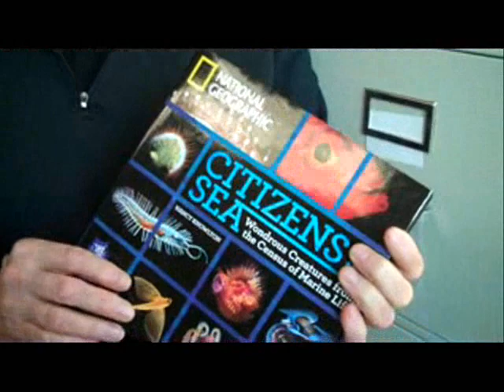Citizens of the Sea Video.wmv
Distinguished marine biologist Nancy Knowlton has collected many of the highlights of the discoveries of the Census of Marine Life in a new National Geographic book, Citizens of the Sea.